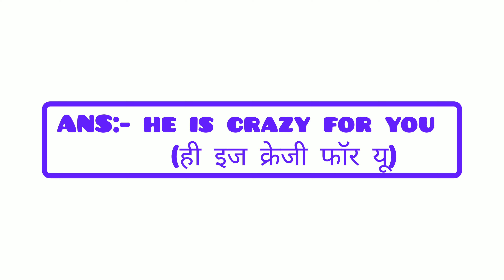वह तुम्हारे लिए पागल है को इंग्लिश में क्या कहते हैं | vah tumhare liye pagal hai meaning in english